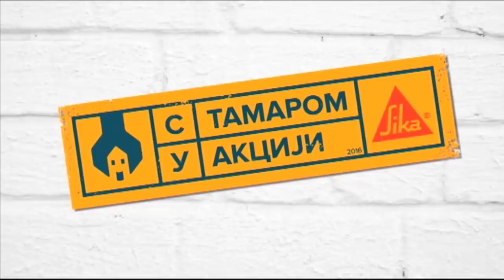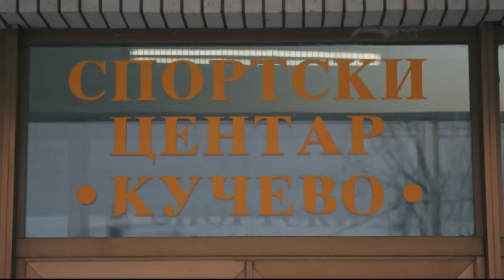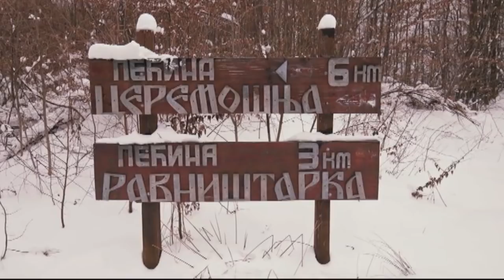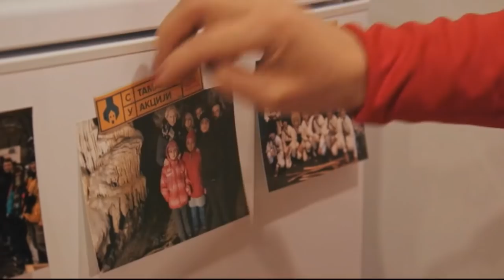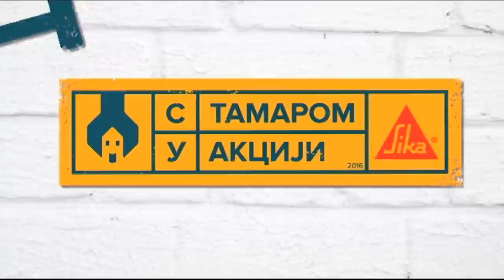S Tamarom u akciji /sezona 5/ emisija 6 / porodica Perić, selo Voluja, opština Kučevo